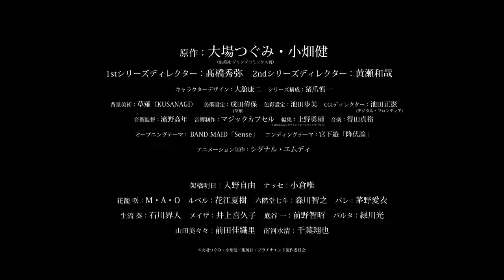"Platinum End" - New PV!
The anime is set for October 7.